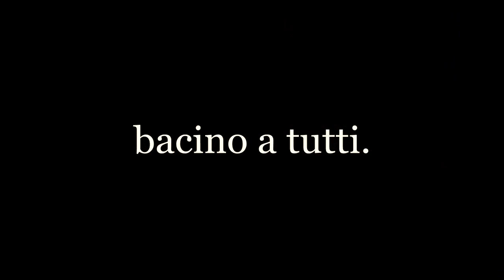♥ASMR... del Mese!♥ TAG feat EL ASMR (ASMR Favorites of the Month)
Please give a Like .. it really helps me!!

Vuoi aiutarmi? Want to help me? I would love to buy a new binaural mic !
- Guarda il mio depop (il ricavato andrà al microfono)